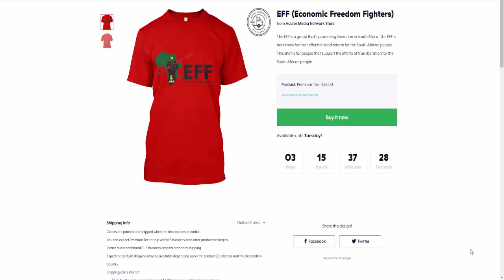TheAdviseShow Is Selling EFF Shirts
TheAdviseShow Is Selling EFF Shirts because of their stance on Land Reform.
Let's take a closer look at the EFF stance.